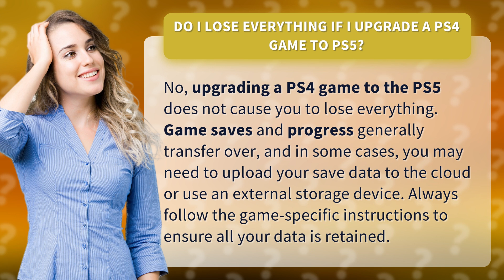Do I lose everything if I upgrade a PS4 game to PS5?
Upgrading PS4 Game to PS5: Will I Lose Everything? • PS4 to PS5 Upgrade • Discover how upgrading a PS4 game to the PS5 doesn't cause you to lose everything. Learn how game saves and progress can transfer over seamlessly, with simple steps to ensure all your data is retained.